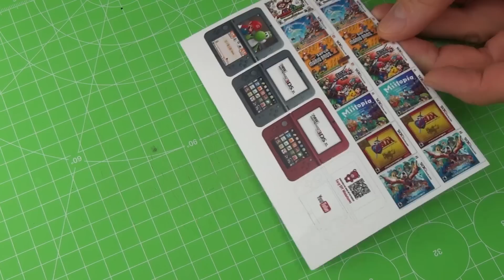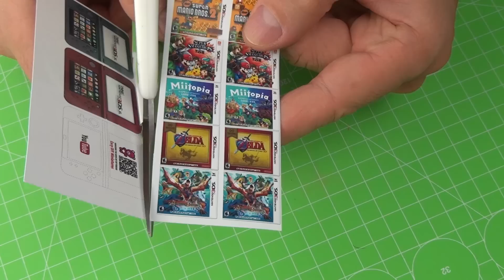DIY Miniature Nintendo 3ds New | DollHouse | No Polymer Clay!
How to make a mini Nintendo 3ds XL Handheld - Tutorial

Material: PVC Foam Board Sheet, 2 мм

No Polymer Clay Mini Realistic  Nintendo 3ds Xl for Barbie baby. Using common household items!
DIY American Girl Doll Nintendo 3ds DIY & Back To School Supplies Toy Tutorial,
How to Make Nintendo 3ds Handheld For Barbie Dolls and 18 inch doll  - DIY Easy Doll Crafts - Making Kids Toys
DIY Miniature Nintendo 3DS, 3DS XL & 2DS Games Decor tutorial – Crafts for Disney Frozen Queen Elsa Doll

DIY Mini Crafts for Back to School Toy
In this video I show how to make a mini Nintendo 3ds new.
Nintendo 3ds games: The Legend Of Zelda: Ocarina Of Time 3D, ario & Luigi: Superstar Saga + Bowser's Minions, Super Mario: 3D Land,
Lego: Marvel Super Heroes: Universe in Peril
Teenage Mutant Turtles
Pokemon Alpha Sapphire
Super Smash Brothers